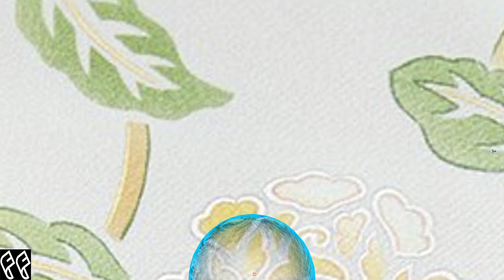Construct ART: Designs from Motoji of Japan II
Motoji

Notice: FreeFormCreations+CCN Studios are not representing nor soliciting Motoji. This is strictly an artistic endeavour.

The Motoji fabric photograph entered into Free Form programming language and turned into building size Cloth mural with serene ocean waters and sunset sky. The computational geometry and artistic aspects are computed by the multiple resident AIs in Free Form AI Cloud.

From Motoji site:
Each stitch, each moment in time,
Encased forever in the weave of the cloth.

Based along the Kamo River in Kyoto, Fukuda Kiju makes beautiful crafted kimono in his workshop. In 1997 Fukuda became Japans first embroidery Living national treasure. Since then he has devoted himself not only to his craft but also to training successors.

Fukuda handles the entire process in creating his fabrics, from fabric selection to design, dyeing, sewing, and finally embroidery (often with precious metals). He often says the beauty of embroidery is that each pass of the needle punctures the fabric and stitches it with time.
Fukuda also enjoys what he calls, “Steam Culture”. Kyoto is famous for being extremely humid especially in the summer. The haze and mist create stunning vistas which influence his work greatly. The word bokashi is often used when describing his work, the graduation from one color to another, creating romantic and dreamlike views on the cloth.

Sensual music by Leonell Cassio: A magical journey through space